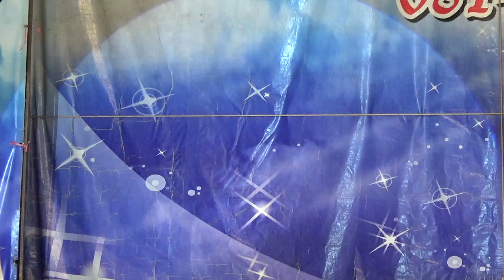Ep.4/18 🌸ลบรอยแค้น🌸พระเอกตาต้า พรพรหม & นางเอกปรายฟ้า เกี้ยว หวาน ๆ 16 ธ.ค 2563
ลิเกคณะพรพรรณ  พรทวี  เรื่อง 🌸ลบรอยแค้น🌸 วัดช่องลม ต.โพชนไก่ อ.บางระจัน จ สิงห์บุรี 16 ธ.ค 2563 พระเอกตาต้า พรพรหม ไชยพร  & นางเอกปรายฟ้า  วราภรณ์ เกี้ยว หวาน ๆ